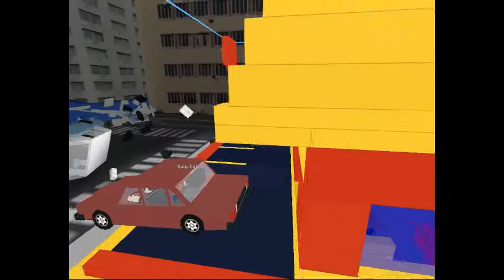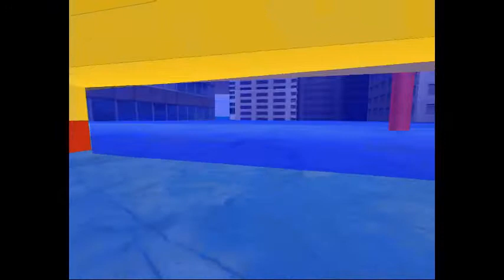The End. SKIT